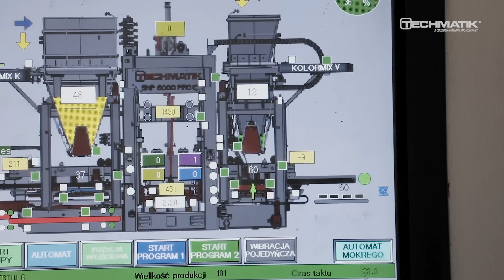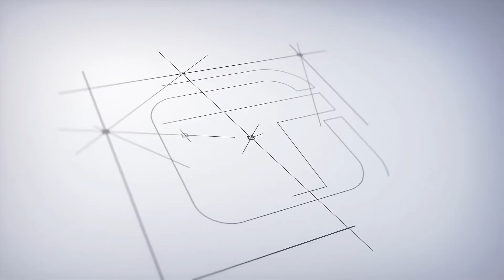Masters of Concrete #4 - ZPK Rupinski - Gravel mines develop unused aggregates for pavers production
A interview with Wojciech Pogorzelski of ZPK Rupinski, who manages NATRIX. In Suwalki, in one of the largest gravel mines in Poland, NATRIX produces paving blocks and prefabricated building components. Production director Wojciech Pogorzelski emphasizes: “Some aggregate fractions are underused in road construction. That's why we equipped our first production hall with a Techmatik 5000 line, and two years ago we launched a second automated production line. Today, our products, including paving blocks, curbs, edges, palisades, blocks and many other items, go to both individual customers and companies in the construction and road construction industry.”